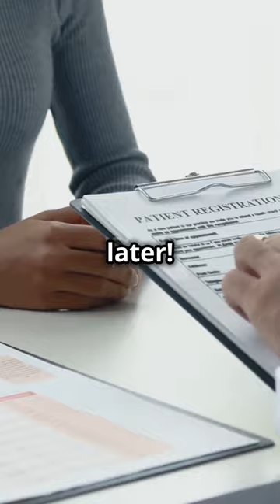Fact vs Fiction Lupus and Your Eyesight 2024 08 12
Fact vs. Fiction: Lupus and Your Eyesight

Learn the truth about lupus and its impact on your vision. In this video, we debunk common myths and provide information about the potential eye complications associated with lupus. Discover the importance of early detection and treatment for managing eye health.

References:  Lupus Foundation of America
                       Healthline